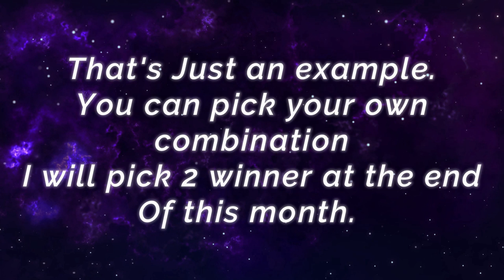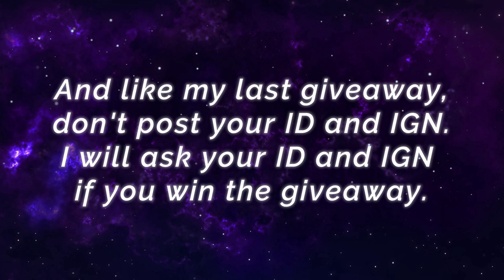93.1% WinRate Lancelot Fast Hand Puncture Combo - Top Global Lancelot Irrad - Mobile Legends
93.1% Current WinRate Lancelot Fast Hand Puncture Combo - Top Global Lancelot Irrad - Mobile Legends Top Global Rank & Pro Player Gameplay And Build.

Player              : 1rrad
Squad              : RiskTeam
Emblem          : Custom Assassin Emblem (Agility, Invasion, Killing Spree)
Battle Spells   : Retribution
Build                : War Axe, Bahemoth Hunter's Tough Boots, Malefic Roar, Endless Battle, Blade of Despair, Windtalker.

Real Monster Natan King, 2X MANIAC 23 KILLS!! - Top 1 Global Natan Rage X KidsZ - Mobile Legends